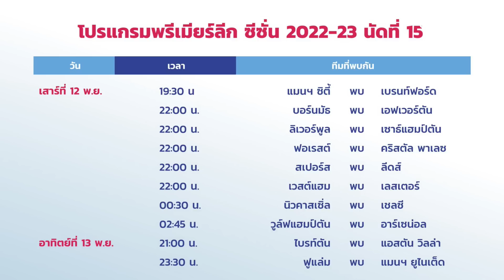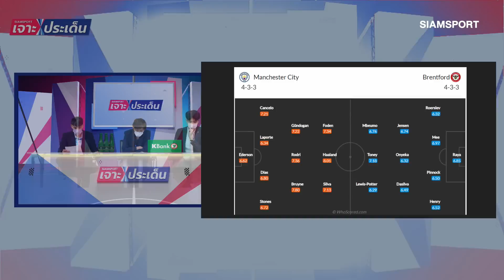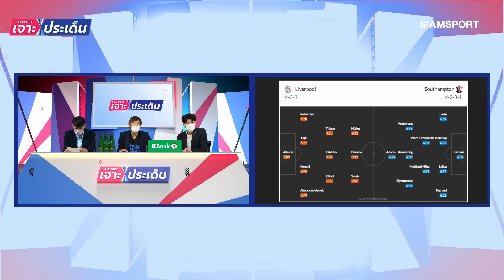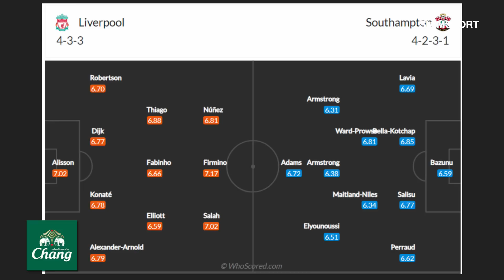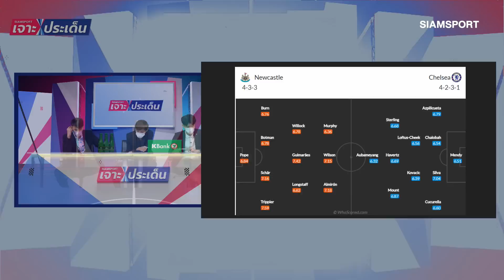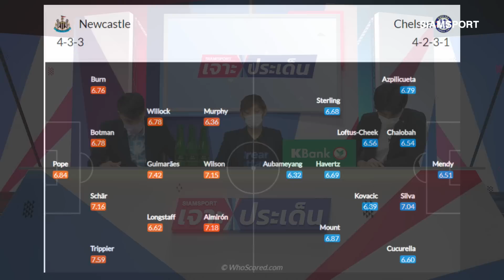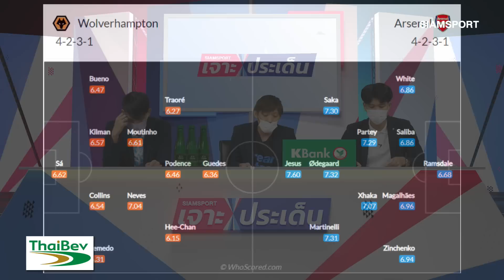ปรีวิวพรีเมียร์ลีกนัดที่ 15! เกมสุดท้ายก่อนบอลโลก-ฟันธงบิ๊ก 6 ครบ | Siamsport เจาะประเด็น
ปรีวิวพรีเมียร์ลีกนัดที่ 15! เกมสุดท้ายก่อนบอลโลก-ฟันธงบิ๊ก 6 ครบ ไปวิเคราะห์แบบจัดเต็มได้ในรายการ Siamsport เจาะประเด็น